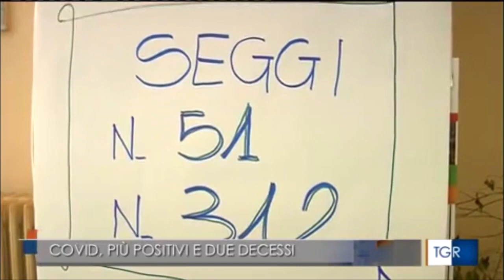Bari, emergenza covid: protocollo delle Prefetture che assicurano la massima vigilanza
Rai Tg3 Puglia